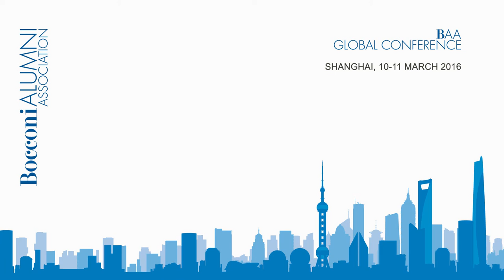BAA Global Conference 2016: Session 1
Financial Systems at a Crossroad: Open Challenges in Europe and China
Moderator: Stefano Caselli, Dean for International Affairs Bocconi University
James Z. Li, Chairman and Chief Executive Officer, E. J. McKay & Co.
Federico Bazzoni, Managing Director - Corporate Finance - Head of Origination for EMEA Citic Securities
Eugenio Morpurgo, Chief Executive Officer, Fineurop Soditic Spa